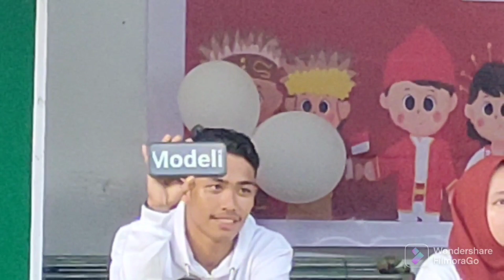Lomba 17 Agustus Bikin Ngakak (Part 1)